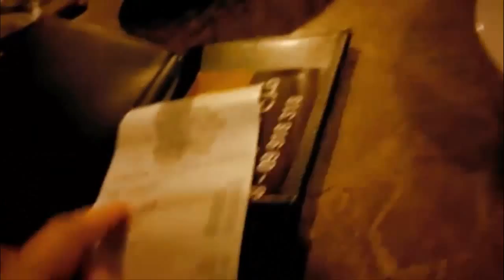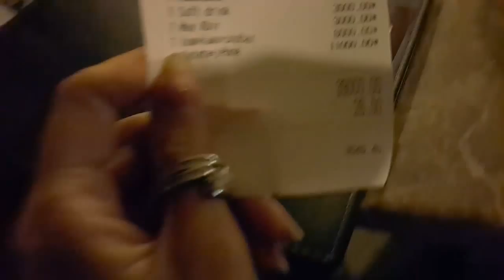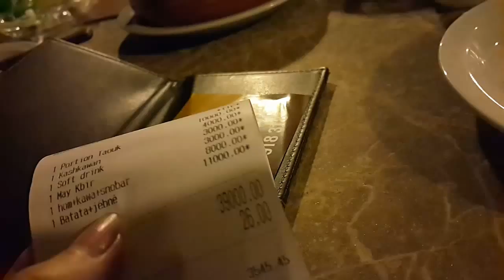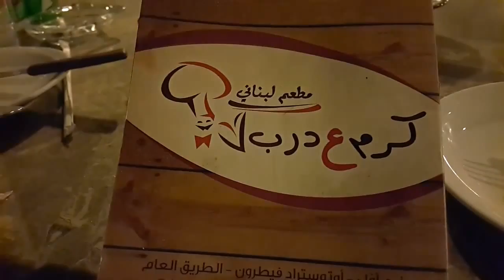Kафе Karem 3a Dareb. Горный Ливан